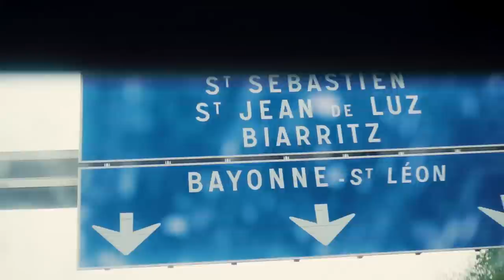SURFER HOSSEGOR ET BIARRITZ DANS LA MÊME JOURNÉE !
Nouveau Vlog de surf TimeisNow !
Session bien fun entre Hossegor et biarritz avec quelques tubes ...quelques carv et airs !
Filmé et édité par : Arturo Loustau
Ce vlog est interactif, Vous pouvez laisser en commentaire ce que vous aimeriez voir dans les prochains épisodes.